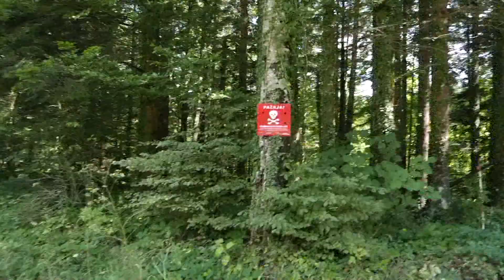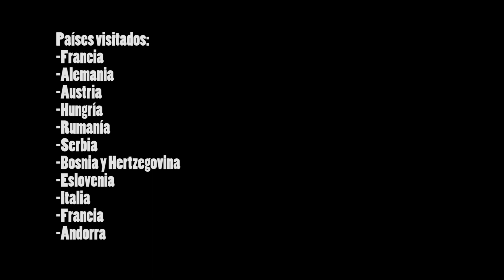En moto a Rumanía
Recorriendo Francia, Alemania, Austria, Hungria, Rumanía, Serbia, Bosnia, Croacia, Eslovenia, Italia y Andorra en moto. Agosto 2017.